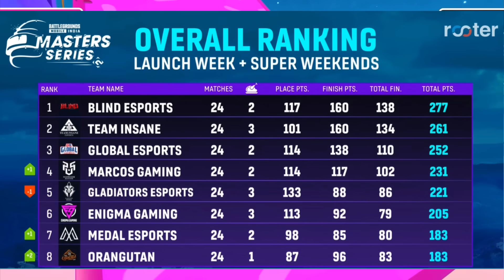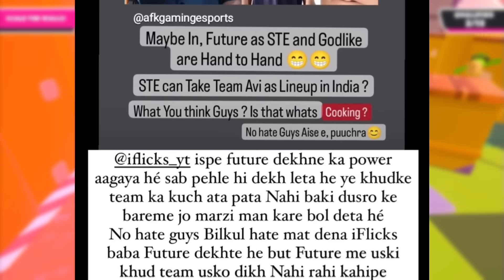BIG News LEAKED?🤔 GodLike COMEBACK Reply!🔥Goldy Bhai Said this..❤️Ghatak Bhai,S8uL Sid,Neyoo, Angry?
00:00 - This News Will Shock You
00:18 - BGIS 2023: The Grind Important Final News
00:45 - GodLIKE COMEBACK Finally
00:58 - LoLzZz Gaming on GodLike COMEBACK Reply
01:30 - GodLike New IGL Revealed?
01:46 - Finals Overall Standings for BGMS
02:19 - BGMS Problem Solved, How?
02:48 - Goldy Bhai on Team SouL Viral Video
03:10 - 8Bit Goldy Statement on Team SouL
03:50 - S8uL Sid on Real Reason
04:43 - Ghatak Bhai & iFlick Past Matter
04:52 - Neyoo Past Statement
05:08 - iFLick Reply to Ghatak Bhai?
05:18 - GodLike Shocked Everyone, Mazy Reply
05:46 - GodLike BIG CHANGE in BGMI Team
06:20 - BGIS 2023 Difficult Stage Explained
06:54 - S8uL Big News, Special Guest
07:03 - SouL Sid Reply on Real Problem
07:43 - BGMI Teams & officials, Reply